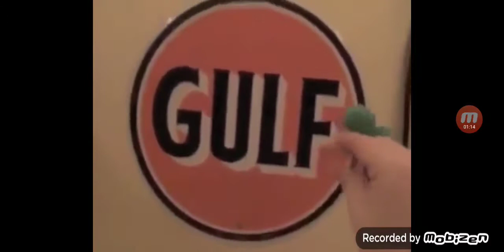April 22, 2021